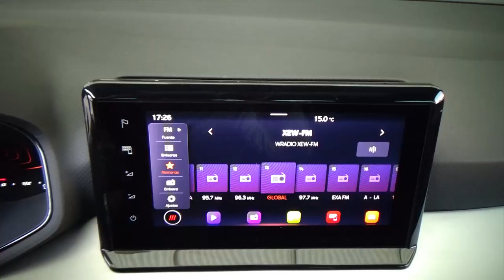Seat / Ibiza / 2023 - 27833